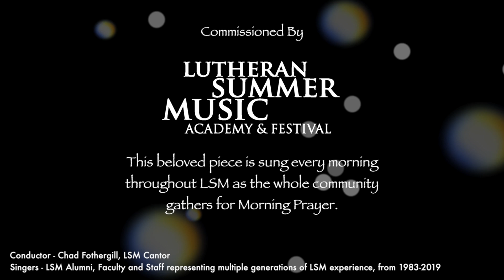LSM Virtual Choir Luther's Morning Prayer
LSM Virtual Choir
Luther's Morning Prayer
Setting by Dr. Carl Schalk